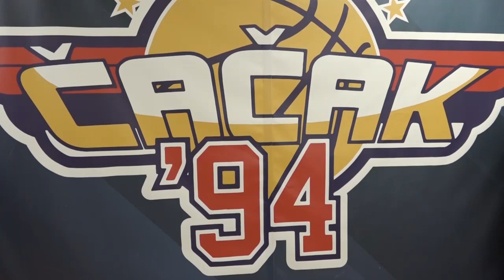ČAČAK 14.11.2023. Čačak 94 dočekuje OKK Beograd